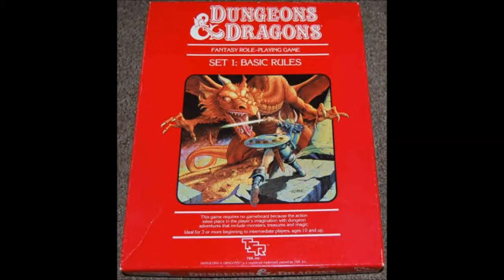THORA BIRCH INTERVIEW ON LAVA LAMPS & 8 TRACK THEATRE!!!!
Actress Thora Birch interviewed by DJ Nurse Annabella. Speaking about her recent series Colony, marijuana legalization and memories of making American Beauty and Ghost World.

This interview originally aired on Free Radio Santa Cruz 101.3FM in February 2016.